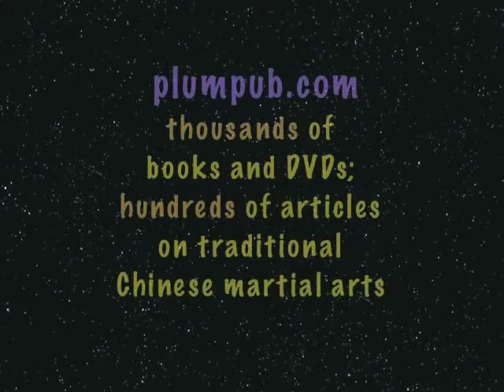Rare TaiZu—Emperor's Kung Fu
Another explosive performance by Shifu Jou. This time the rare TaiZu Emperor's style thought by some to be the origin of Tai Chi. TaiZu performances are controversial because many of them leave out significant moves and energies;     Sifu Jou's authentic approach and traditional application has earned him world-wide recognition.

This is a clip from thethe first Taizu DVD set (over 3.5 hours long) in his instructional series available

Please visit Plum for our thousands of martial videos and books. And hundreds of free training tips, articles and tutorials.